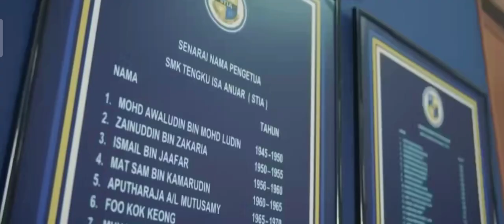Firdaus Rahmat - Sentiasa ( OST Project Anchor Spm - Lyrics Video)